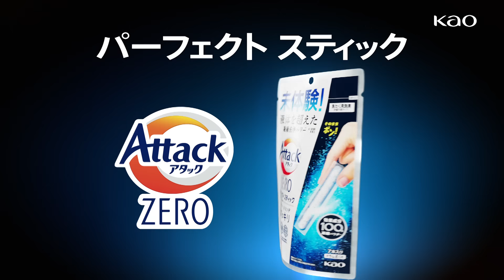花王 アタック パーフェクトスティック「前洗いなし」篇 ３０秒 CM